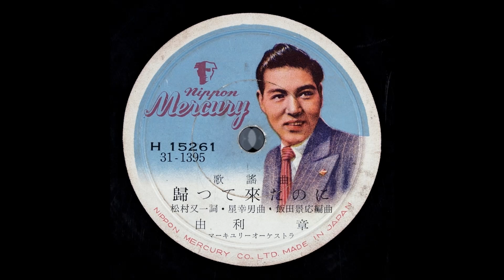帰って来たのに 由利章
昭和32年3月発売　本来は渋いバリトンが魅力の由利章ですが こちらの曲では高音で頑張っています　セリフのような「ちぇっ！」という舌打ちが聴き所です

作詞：松村又一　作曲：星幸男　編曲：飯田景応
唄：由利章
日本マーキュリーオーケストラ